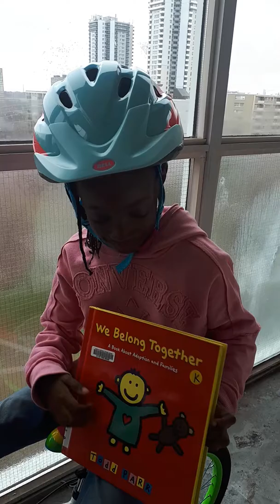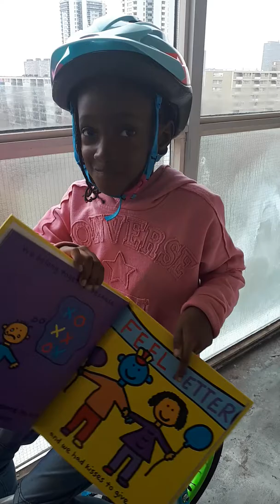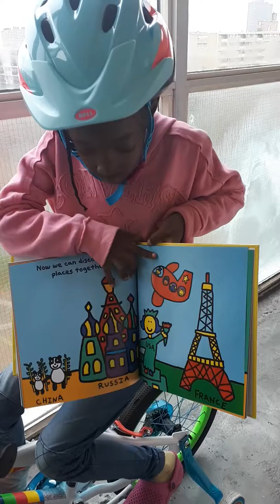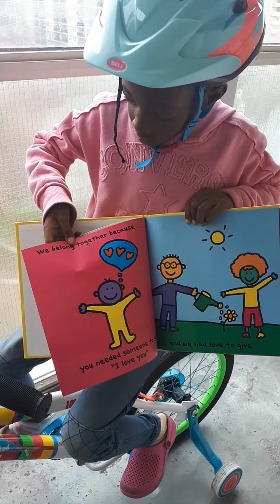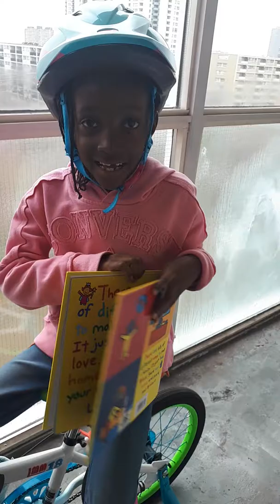We Belong Together.